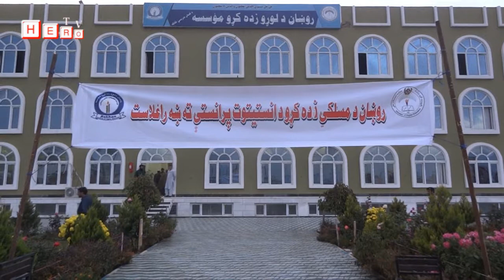ټولې خصوصي تعلیمي ادارې دې په تدریسي او نورو چارو کې کیفیت ته ځانګړې پاملرنه وکړي.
دغه څرګندونې د لغمان والي ښاغلي محمد اصف ننګ نن په مرکز مهترلام کې د روښان مسلکي زده کړو انستیتوت د پرانیستې پرمهال وکړې.
په دغو مراسمو کې مرستیال والي الحاج شهزاده مظلوم یار او د بشري سرچینو رییس سربیره د روښان لوړو زده کړو موسیسې مسوولینو او محصلینو هم ګډون کړی وو.
لومړی د یاد مسلکي انستیتوت مشر روښان ساپي وویل، چې د ولسونو له بار بار غوښتنو وروسته یې د مسلکي زده کړو لپاره ددغه تعلیمي مرکز د جوړیدو هوډ وکړ.
هغه وویل، د روښان مسلکي زده کړو انستیتوت کې به ټولې مسلکي زده کړې د مجربو ښوونکو له لوري مخته وړل کیږي.
د لغمان والي ښاغلي محمد اصف ننګ خوښي اوښوده چې د ځوان نسل د سالمې روزنې لپاره دغه ډول تعلیمي مراکز پرانیستل کیږي.
نوموړي د یاد انستیتوت مسوولینو او ښوونکو ته په خطاب کې اوویلې چې په پوره ایماندارۍ سره دې د تدریسې چارو کیفیت ته ځانګړې پاملرنه وکړي.
هغه زیاتوي، چې د هیواد ابادي او پرمختګ زده کړې پورې نغښتی دی او ځوانان دې په دغه برخه کې خپل مسوولیت په ښه ډول ادا کړي.